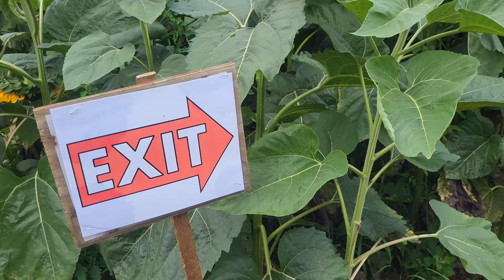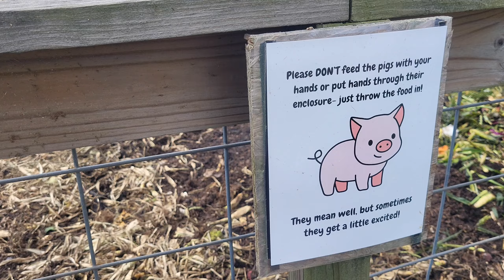Wards Berry Farm August 11th 2024 Sharon MA ⭐⭐⭐ video shot with Samsung Galaxy S21 FE